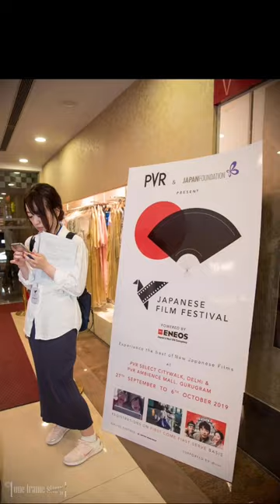6 ANIME MOVIES Coming to INDIAN Theatres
KYA YE SACH HAI? 😲😲| Shinkai All Movies in INDIAN Theatres
6 ANIME MOVIES Coming to INDIAN Theatres